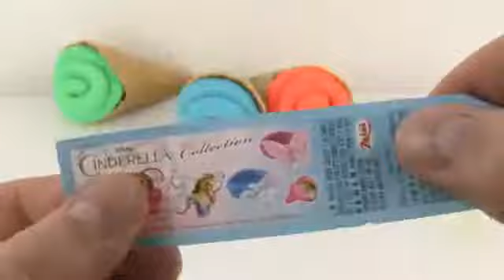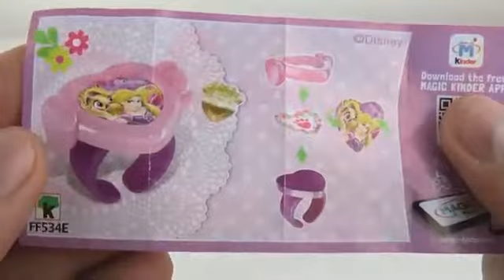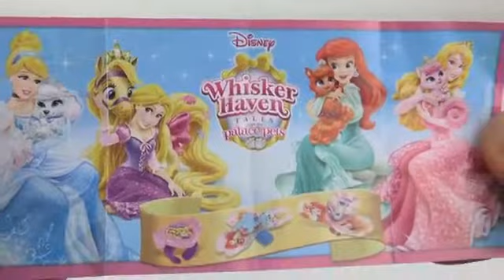Spielen Sie doh Überraschung Eier Eiscreme Finger Familie Kinderreime Lernen Sie Colros Rainbow Kin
Lernen Sie Farben Spielen Sie Doh Eiscreme mit Baby-Puppe-Finger-Familien-Kinderzimmer-Reime Peppa-Schwein-Spaß für Kinder Willkommen, zum des Doh-Regenbogen-Kanals zu spielen! Kinder können .nnDIY Wie macht man kinetischen Sand Orange Regenbogen Eiscreme W Mad Materie Skwooshi Baby Lernen Farben 3D für Kinder Kinder DIY Wie man kinetischen Sand macht.nnLearn Farben spielen Doh Hallo Kitty Eiscreme Finger Familie Kinderreime Peppa Schwein Kreativ für Kinder Willkommen bei Spiel Doh Rainbow Channel! Kinder können .nnLearn Farben spielen Doh Baby Doll Ice Cre